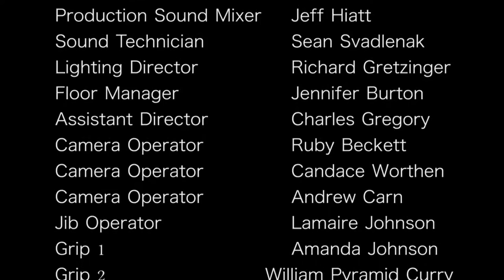Interlude - PHAE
Interlude written by Fred Adams; performed by Philadelphia Heritage Art Ensemble [PHAE].

Phila Jazz Project, in collaboration with PhillyCAM and Turtle Studios produced a series of 13 live performances for television during the summer of 2014. These concerts feature some of the most exciting Jazz artists working in the Philadelphia region.

Episode 04 of the PhillyCAM Sessions features the Philadelphia Heritage Art Ensemble [PHAE], led by trumpeter, Fred Adams & featuring Luke Carlos O’Reilly; piano, Sonny Sunkett: bass & Rob H. Henderson: drums.

Philadelphia Jazz Project is a sponsored project of CultureWorks Greater Philadelphia, with funding provided by The Wyncote Foundation.